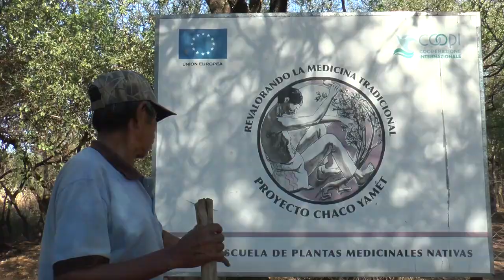Pueblo Enxet Sur - Plantas y medicina tradicionales - Chaco Paraguay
Aníbal López, líder de la ladea de Palo Santo, comunidad Enxet Sur de El Estribo, (Chao Paraguay) relata sobre algunos conocimientos tradicionales de su pueblo sobre las plantas medicinales